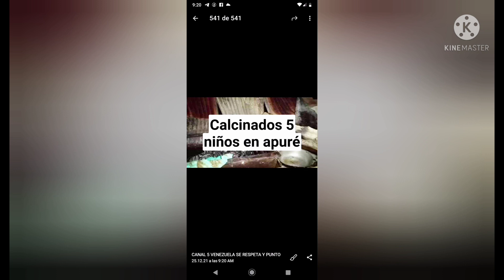TRAGEDIA EN APURÉ 🇻🇪 DEJA A 5 INFANTES CALCINADOS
se incendio rancho en apuré dejando 5 INFANTES calcinado